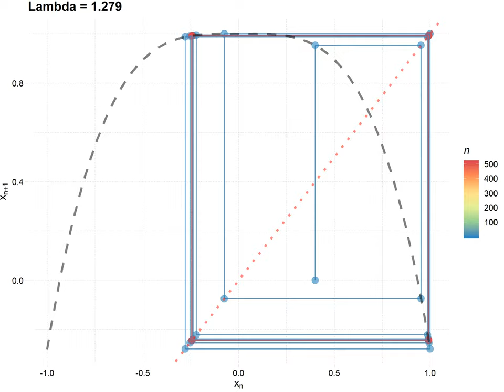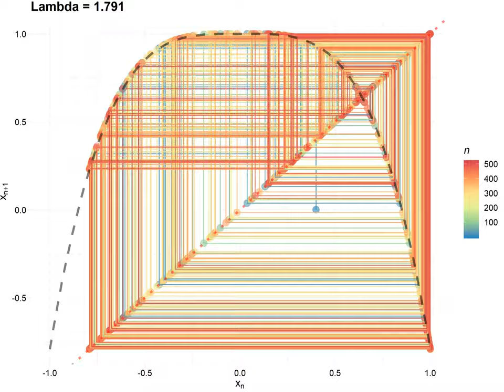CobWeb by p 360